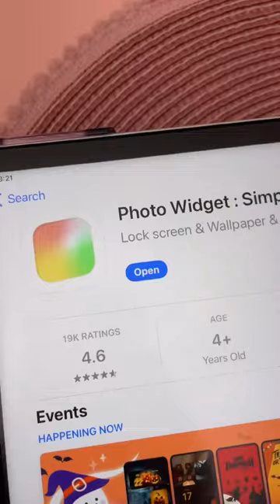iPad level up! 🤯💗 you NEED these apps | homescreen, note taking, digital planning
come learn more iPad tips with me 🤗 using my HappyDownloads digital planner from my shop ✏️